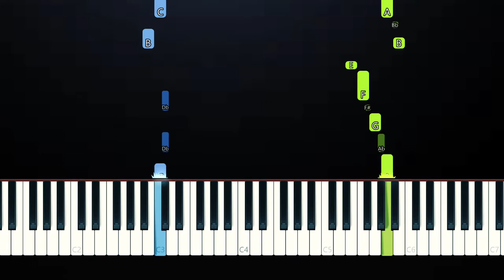I'm So Pretty And He Like That - Tik Tok Song (Piano Tutorial)